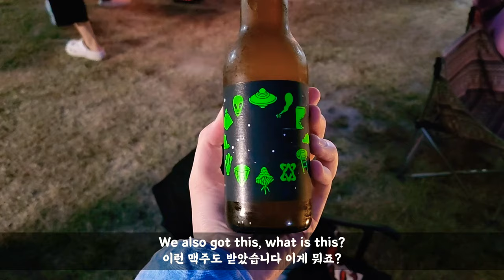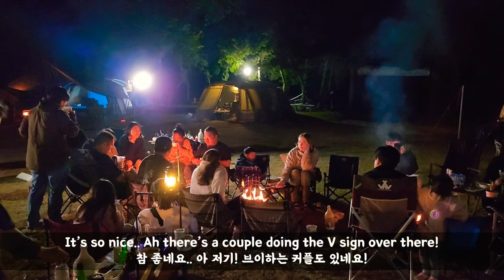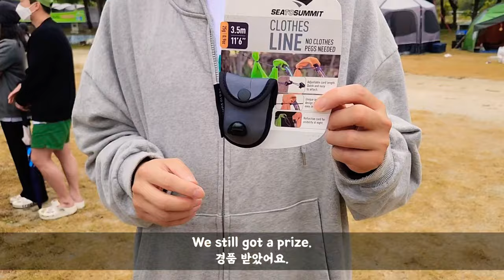[국제부부] 벨기에 사람이 처음 겪어보는 한국의 단체 캠핑! - Group camping in Korea with Vango tent!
저희가 캠핑 때 사용하는 텐트가 반고텐트인데, 이번에 반고클럽 정기 캠핑에 갔습니다!
많은 사람들과 함께 하는 건 둘이서만 하는 캠핑과 또 다른 느낌이 였고, 너무 재미있었습니다.
좋은 사람들을 많이 만났고, 불 앞에서 도란도란 이야기 하는 게 너무 좋았습니다~
텐트는 역시 반고텐트! ㅋㅋ

Last weekend we went camping with other members from our Vango tent community here in Korea. There were so many people! We had a big bbq party with all the lovely families who joined! The camping was located in Wonju, about an hour east from Seoul. We had a lot of delicious food en tried some great beers, including the Pyeongtaek Ale.